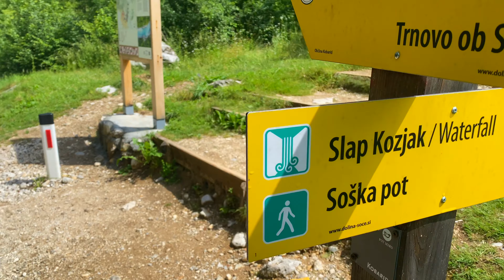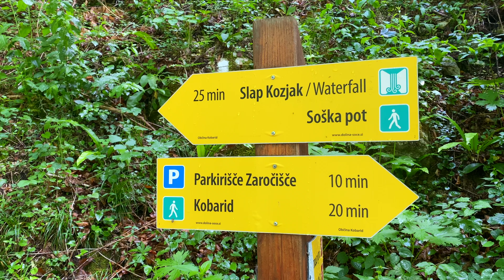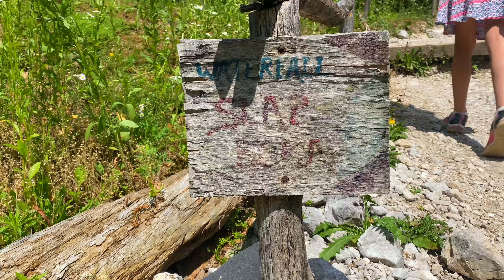Slowenien Roadtrip 5 Wasserfall Kozjak & Boka Naturschauspiel ( 4K ) Vlog 93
Unser Roadtrip geht in die nächste Runde. Wasserfälle in Slowenien sind ein unglaubliches Naturschauspiel. Wir sind völlig beeindruckt.
Wir schreiben heute hier nicht so viel - Viel Spaß beim ansehen ! Bilder sagen mehr als Tausend Worte.

Der Kozjak-Fall (slowenisch slap Kozjak oder Veliki Kozjak „Großer Kozjak“) in der Nähe von Kobarid ist der größte von sechs Wasserfällen, über die der Kozjak, ein linker Nebenfluss der Soča (italienisch: Isonzo), zu Tal strömt. Nur die zwei unteren der Wasserfälle sind ohne Probleme zu Fuß erreichbar.

Boka Wasserfall / Slap Boka
Er gehört zu den größten Wasserfällen in Europa und spuckt bis zu 100m3 Wasser pro Sekunde aus. Das entspricht etwa 650-700 Badewannen jede Sekunde. Das ist bei der Schneeschmelze im Frühjahr besonders viel und kann im Sommer bis auf 2m³ zurückgehen.